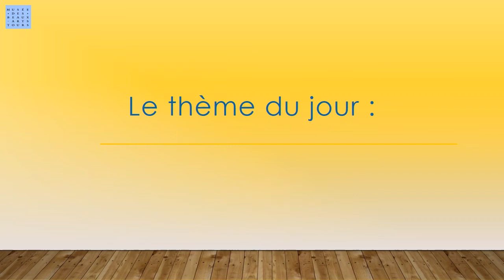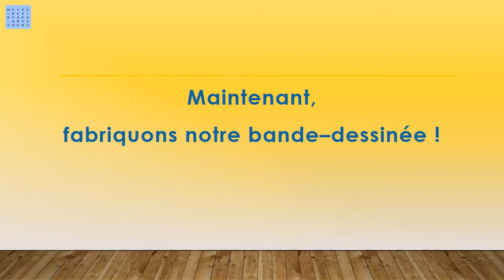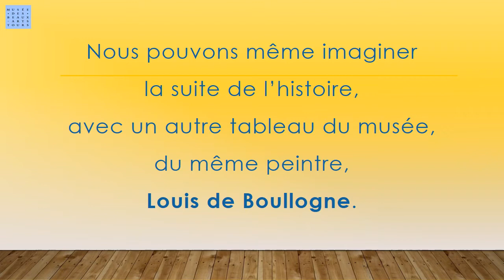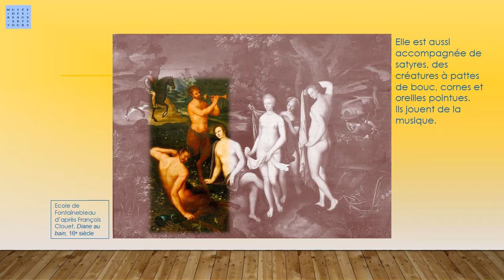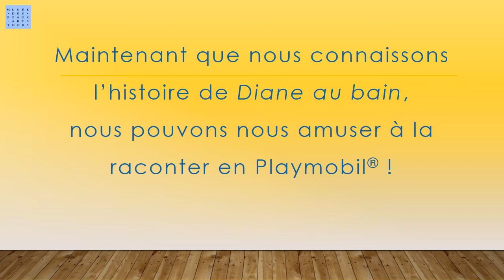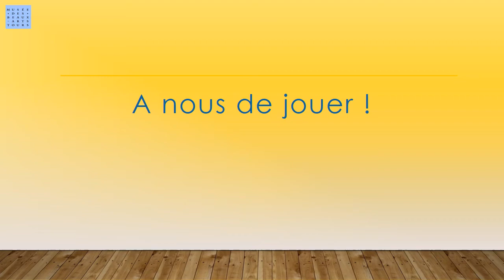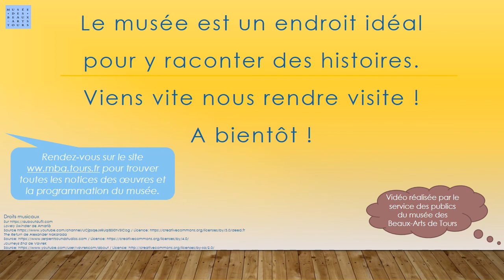Peinture et Bande dessinée, Diane au bain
Et si les tableaux pouvaient être lus à la manière d’une bande dessinée ? Les médiateurs du musée des Beaux-Arts proposent une animation numérique à la découverte de tableaux mythologiques. Diane devient l’héroïne de nos histoires, elle se transforme même en célèbre figurine !
Rencontrez 3 peintures « qui racontent des histoires » à la manière d’une bande-dessinée. Lecture d’œuvres mythologiques et découverte de la bande-dessinée pour ce programme ludique.